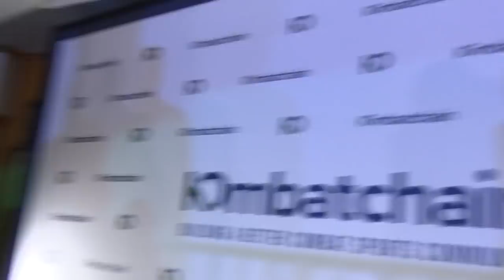Regis Prograis face to face with Terence Crawford | EsNews Boxing